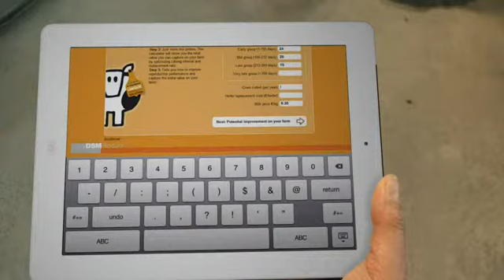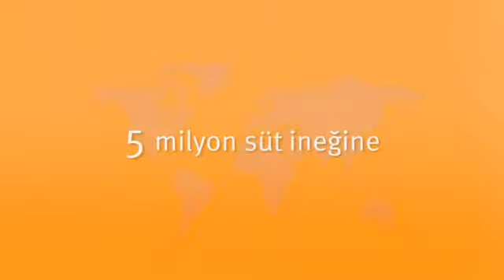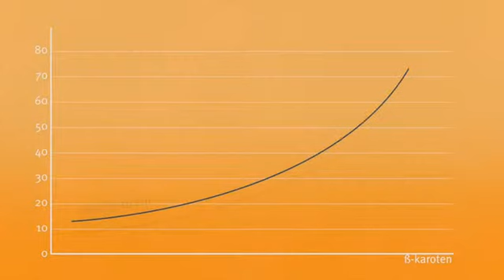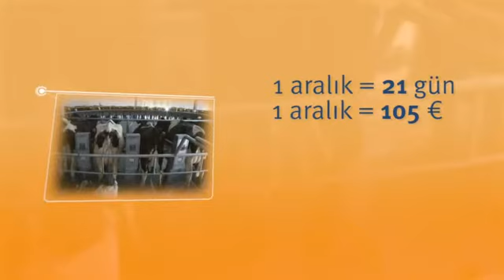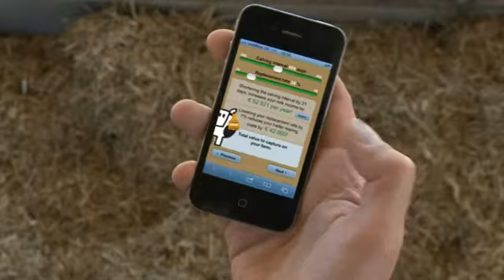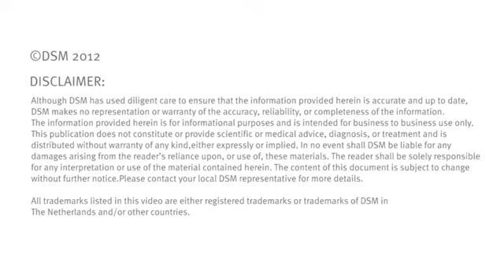DSM ROVIMIX® Beta-karoten - Improving Dairy Cow Fertility (Turkish Subtitles)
Beta-Carotene is a vitamin which improves cow health and fertility. These are common problems for dairy cow farmers, however cow fertility and reproduction are important in the production of milk and the reduction in the number of cow replacements farmers need to make per year.

A ruminant diet created with special attention on ß-carotene reduces the chances of fertility problems. Therefore, ROVIMIX Beta-Carotene feed supplement can be used to improve fertility, maintain a healthier cattle and improve the economics in dairy cow farming.